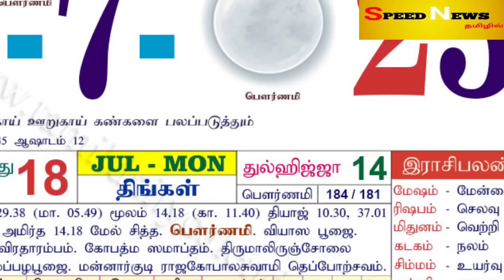ஜூலை 3 திங்கள் சோம பெளர்ணமி ! அன்று 1 நாள் மறக்காம இதை செய்ங்க ! விதி தலைகிழ் ஆகும் !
aani pournami 2023,
pooja,
ஆனி பௌர்ணமி,
Pournami parihara pooja Tamil,
Pournami pariharam Tamil,
Pournami valipadu palangal Tamil,
Pournami valipadu Tamil,
பௌர்ணமி வழிபாடு,
panam peruga,
panam sera,
selvam peruga,
panam vara,
selvam sera,
panam kastam theera,
panam peruga manthiram in tamil,
aanmeega tips,
panam sera tips in tamil,
pana varavu pariharam,
panam sera manthiram in tamil,
Chandra bhagavan pooja Tamil,
Chandragrahanam,
குலதெய்வத்தின் அருளும் அம்பிகையின் அருளும் பரிபூரணமாக கிடைக்க வேண்டுமா?,
பௌர்ணமி வழிபாடு செய்யுங்கள்,
பௌர்ணமி வழிபாடு செய்தால்,
பௌர்ணமி வழிபாடு,
பவுர்ணமி வழிபாடு,
பௌர்ணமி அன்று செய்ய வேண்டிய அம்பிகை வழிபாடு,
அபிராமி வழிபாடு,
பௌர்ணமியில் அன்னை அபிராமி வழிபாடு,
காஞ்சி காமாக்ஷி அம்மன் வழிபாடு,
குல தெய்வத்தின் அருள் பெற,
குல தெய்வத்தின் அருள் கிடைக்க,
குலதெய்வ வழிபாடு,
பௌர்ணமி அன்று செய்ய வேண்டிய குல தெய்வ வழிபாடு,
பௌர்ணமி பூஜை,
ஆன்மீகம் நியூஸ்,
வாழ்வியல் சிந்தனைகள்,
Aanmegam News,
how to do pournami pooja at home,
benefits of doing pournami pooja at home,
pournami pooja,
shodasa kalai,
shodasa kalai neram,
shodasa kalai manthiram,
shodasa kalai time today,
shodasa kalai endral enna,
shodasa kalai in tamil,
sodasakalai in tamil,
shodasa kalai manthiram in tamil,
aani matha shodasa kalai,
shodasa kalai neram today,
pournami pooja vidhanam,
pournami pooja prasadam,
pournami pooja at home,
shodasa kalai time,
shodasa kalai time in tamil,
chitra pournami,